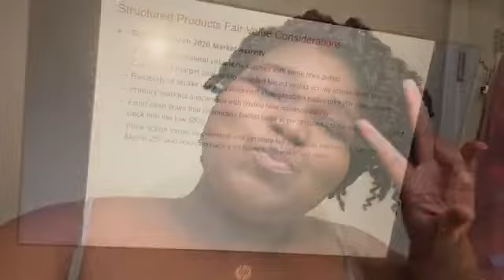quarantine week in my life || i failed a test? || vlog #12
backkkk with another vlog. its short bc you know quarantine but yeah. oiled my scalp, made tacos, and failed at school.